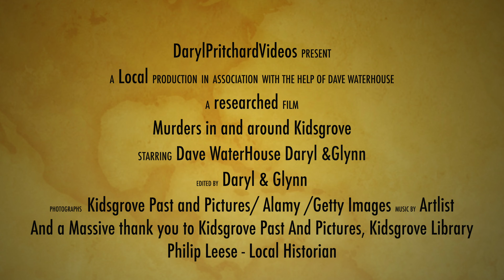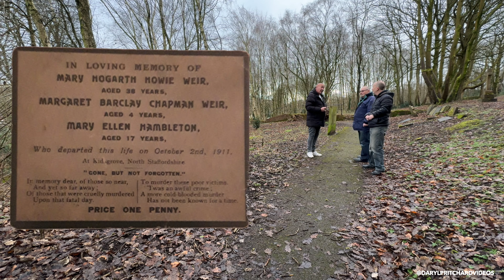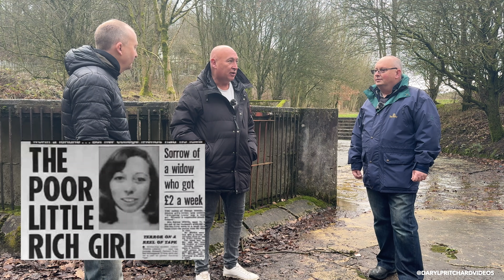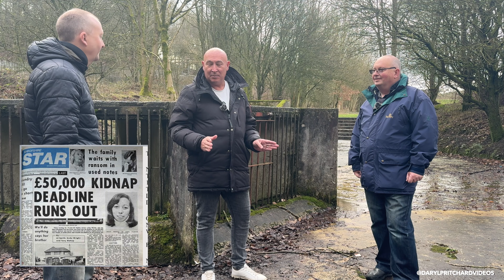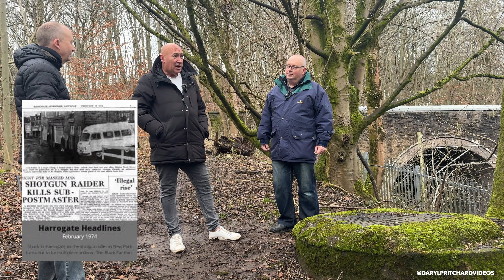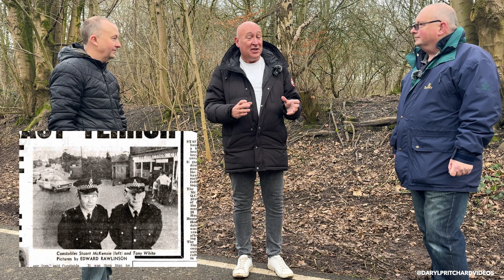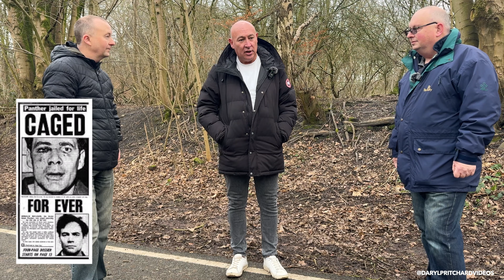Local Murders around Kidsgrove and visiting the areas from the Musical Bygone Days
FOLLOWING THE STAGING OF THE MUSICAL"KIDSGROVE THE BYGONE DAYS" IN NOVEMBER AND DECEMBER 2023 WE THOUGHT TO OURSELVES WOULDN'T IT BE GOOD TO ACTUALLY VISIT SOME OF THOSE LOCATIONS THAT APPEARED IN THE SHOW AND MAYBE TO PUT TOGETHER A SERIES OF RECORDINGS THAT CAN BE AVAILABLE FOR GENERATIONS TO COME.
DAVE WATERHOUSE ACTUALLY WROTE THE STAGE PRODUCTION, SO WHO BETTER TO APPROACH TO JOIN US ON LOCATION.
EACH OF THE SHORT VIDEOS WILL COVER A NUMBER OF AREAS THAT FEATURED IN THE SHOW AND THESE WILL INCLUDE:

THE CLOUGH HALL ESTATE
THE RISE AND FALL OF OUR PUBLIC HOUSES
THE MINING INDUSTRY
PIT DISASTERS
SHOPS & BUSINESS'S
LOCAL FOLKLORE
MURDERS (This Video)
SPORT IN THE AREA
THE WAR YEARS .AND MUCH MUCH MORE

If you would like to Watch the FULL Musical, search on You Tube Kidsgrove the Bygone Days,  @kidsgrove19themusical  unfortunately we could not include this on our channel due to copyright.

Big thank you to Kidsgrove Past and Pictures and Philip Leese - Local Historian

And of Course MASSIVE thanks to Dave Waterhouse who has presented this video in such a respective and knowledgeable way.

Kidsgrove the Bygone days-  In the Musical all funds went to Charity. If you would like to donate please drop me a message and I can pass you onto Dave Waterhouse to possibly arrange this.

copyright owned by  @DarylPritchardvideos
All Filmed on iPhone 15Pro Max
Editing done on Final Cut

0:00 Coming up and Introduction
2:30 The Villa Murders
10:30 The Lesley Whittle Murder
43:48 The Mow Cop Murders
48:49 Steven Johnson Murder
56:01  Murder at the Swan
59:24 Tribute song from Bygone days the musical